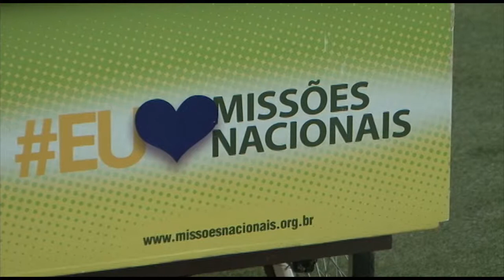JMN realiza trabalho evangelístico no Festival Som da Vida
A Junta de Missões Nacionais realizou trabalho evangelístico no Festival Som da Vida